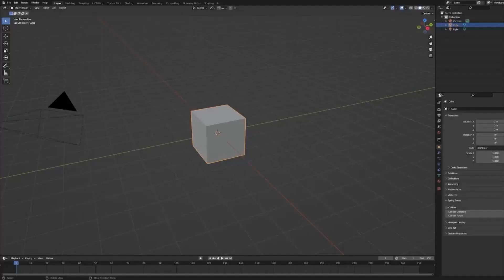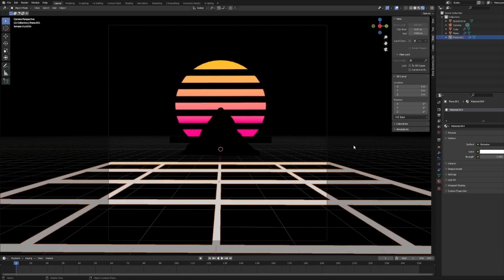Blender Retro Background - 3D Modeling Timelapse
Blender Retro Background Modeling Timelapse 🌴